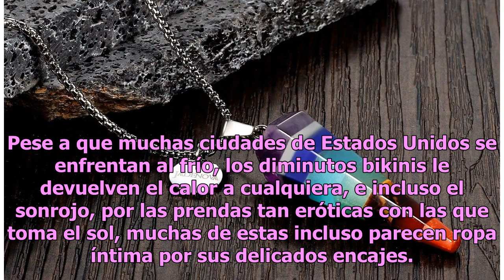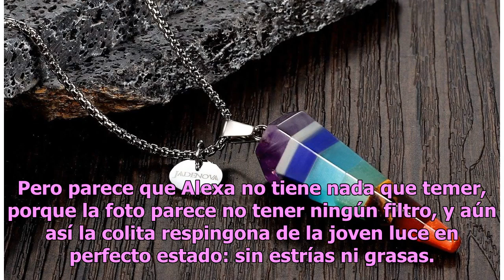Alexa Dellanos, hija de Myrka Dellanos, hace arder Miami con sus diminutos bikinis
Las atrevidas imágenes de la joven modelo hacen sonrojar a cualquiera... La hija de Myrka Dellanos, Alexa Dellanos, ha hecho que la Navidad sea una temporada llena de calor a través de su cuenta de Instagram. Pese a que muchas ciudades de Estados Unidos se enfrentan al frío, los diminutos bikinis le...